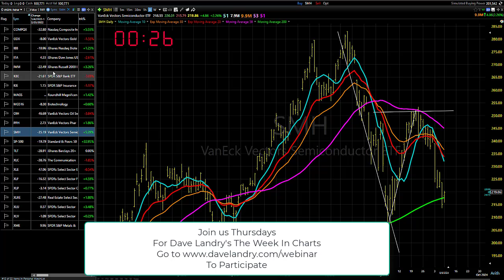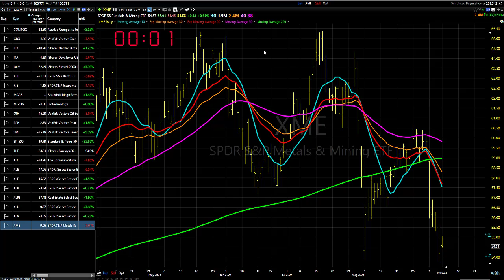09/10/24 The Best Action Remains Mostly No Action: Dave Landry's Market In A Minute